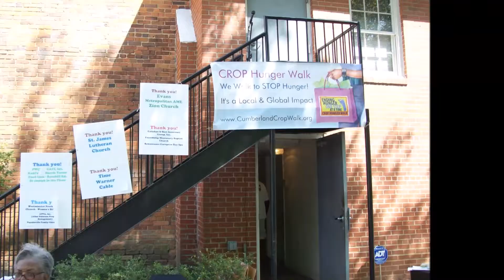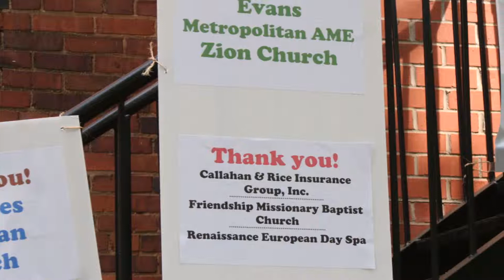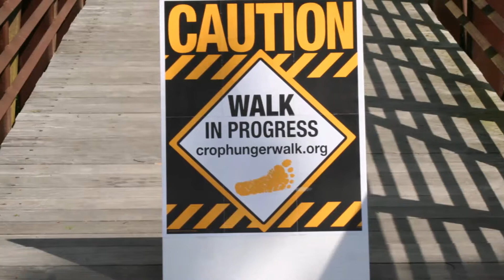CROP Hunger Walk 2104 Fayetteville NC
These are images from the 2014 CROP Hunger Walk in Cumberland Co., NC. With thanks to Christopher Grundy for the Opening Song "Spirit Guide My Way" (used with his permission) The second song is public domain "We Are Marching / Siyahamba". Photos by Barbara A. Carter & Others.